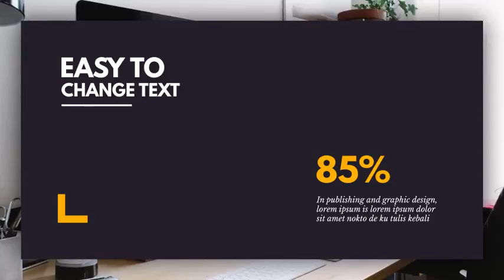Slide Presentation | After Effects template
Last Update: 10 August 17
Created: 10 August 17
After Effects Version: CC 2015, CC 2014, CC, CS6
Universal Expressions: No
Resolution: 1920x1080
File Size: 8.4mb
Media Placeholders: 13
Category: (video-displays)

Description: Description Resolutions: Full HD 1920x1080 No Plugin Required Adobe CS6 and Above Video Tutorial Included Easy to change text, color and image Sound: Images in Video Preview not included Credits If you need assistance to customize a template, please contact me through my profile page...